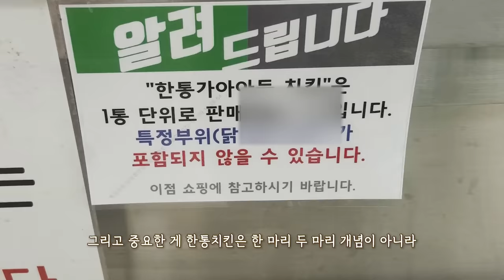8,800원 한통치킨! 당당치킨 보다 나을까?? 리얼사운드 먹방 | 롯데마트 | Chicken Eating show MUKBANG